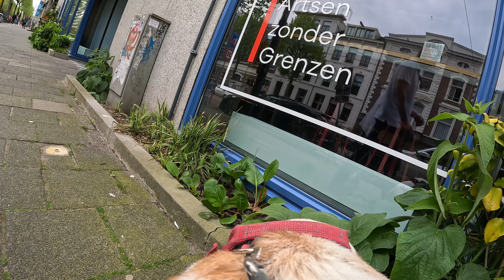4K | 2023 Beagle Roadtrip | Patch in Amsterdam (Part 1)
Patch going for a wander in Amsterdam, May 2023. Making his way towards the city centre, ignoring some kayaks and making some friends along the way. More to come soon!